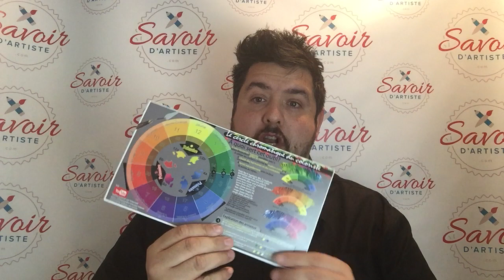L'ERREUR! Le mélange des couleurs primaires erreurs et fin d'un dogme! Sans le blanc svp!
Savoir d'artiste.
mathieu robert: professeur
le cercle chromatique du coloriste